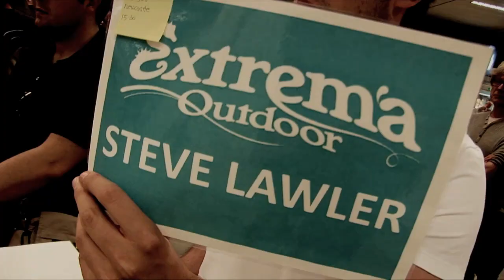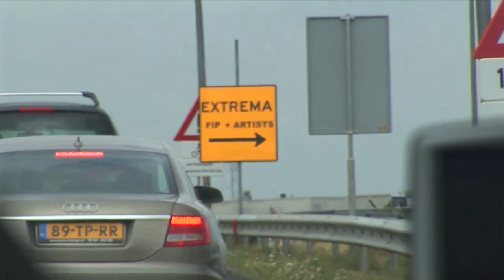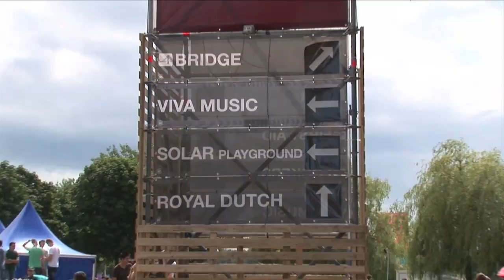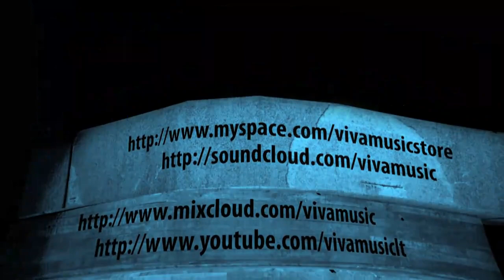Extrema Outdoor Festival 2010 | VIVa MUSiC Short Documentary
Come and see how you run your own arena at a Summer Festival. The Viva music arena was a huge success.